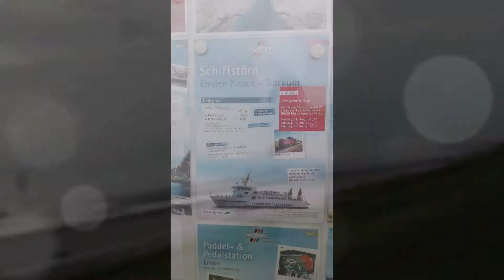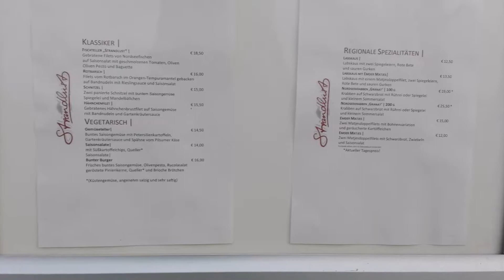Emden Kurzurlaub September2017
Fahrt zur Nordsee/ Emden. Wir haben im Hotel Faldenpoort gewohnt, welches auch 4 Sterne würdig ist. Emden war für uns die kürzeste Strecke. Es ist eine sehr schöne Stadt mit einem kleinen Strand "Knock". ...ein paar Sonnenstunden wurden mir zum Geburtstag auch geschenkt.